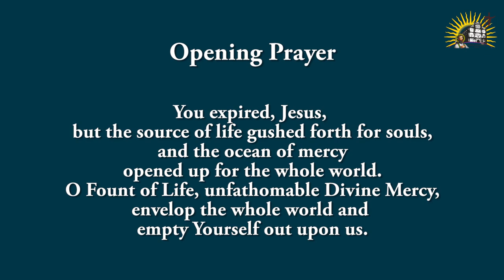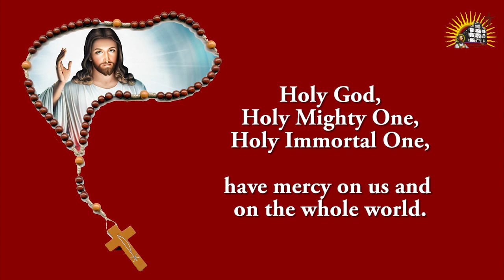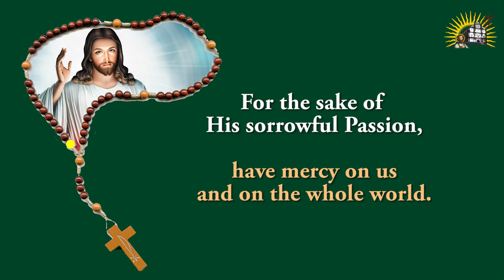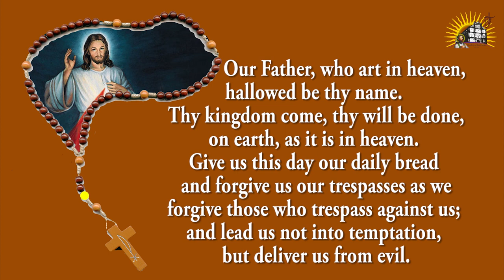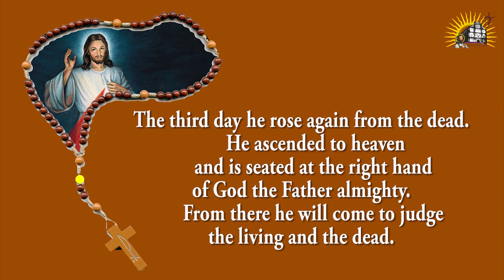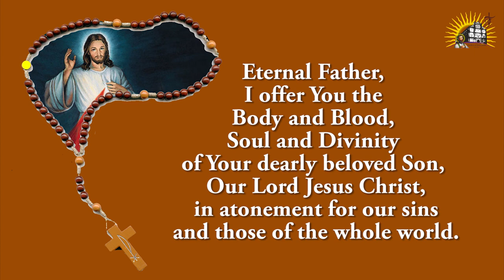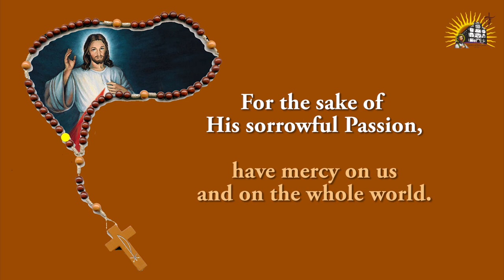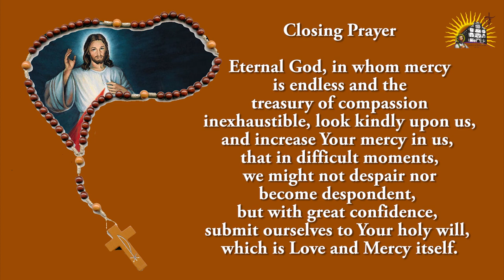LIVE - 3 PM to 4 PM - Divine Mercy Hour - 23 April 2023